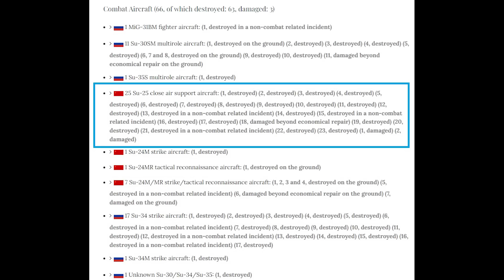Russian Su-25 Downed by MANPADS Near Opytne